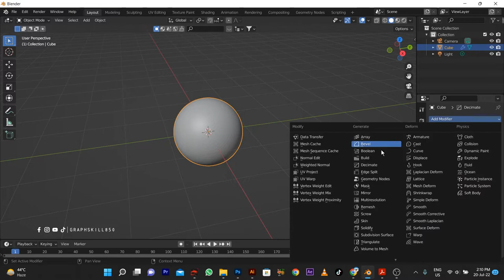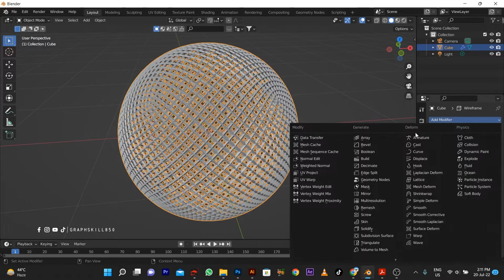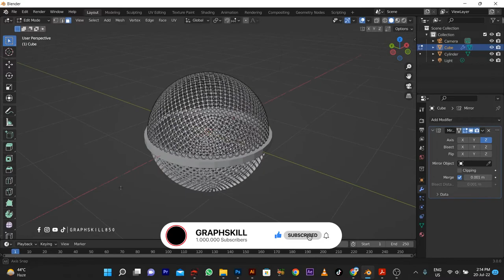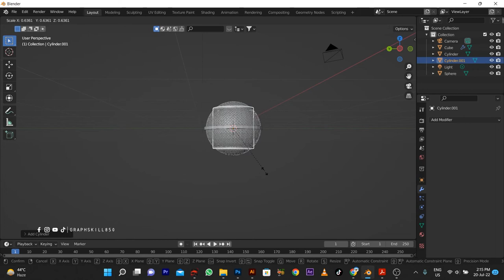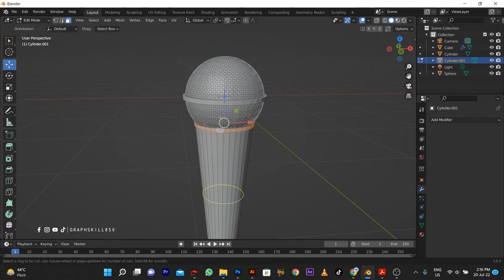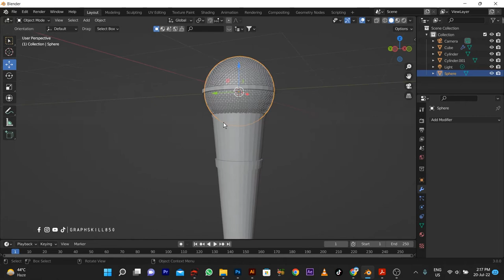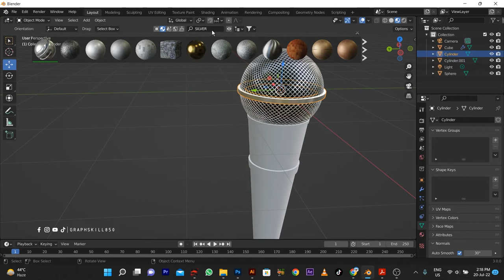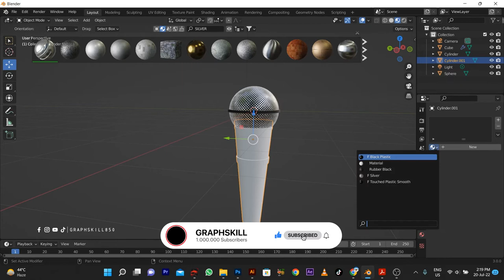Tutorial | How to Model a 3D Mic in Blender | Graph Skill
blender tutorial

blender 3d object file

blender online

Feedback
best blender animation tutorial
how to make 3d animation in blender
3d animation tutorial